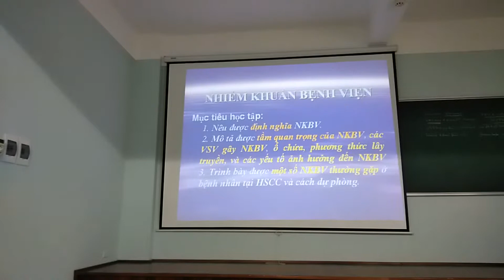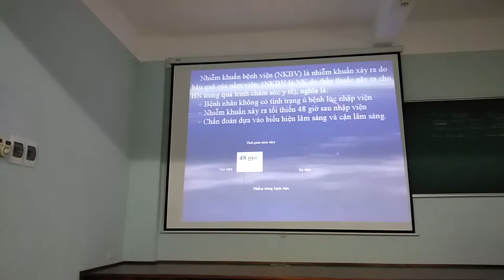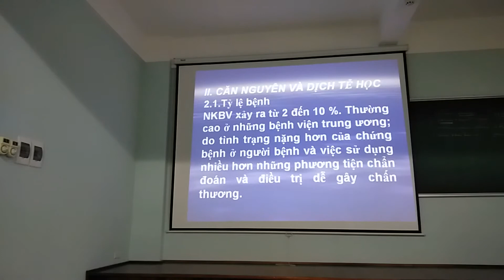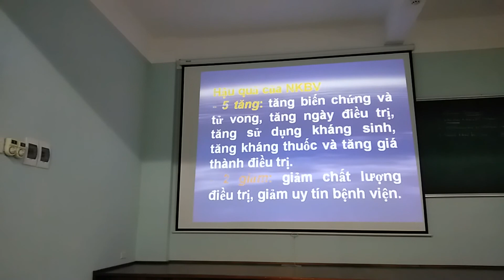[VI SINH Y HỌC - DHY] Nhiễm khuẩn bệnh viện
Bài giảng VSYH về Nhiễm khuẩn bệnh viện - ĐHYD Huế
Giảng viên: PGS.TS.BS thầy Trần Đình Bình